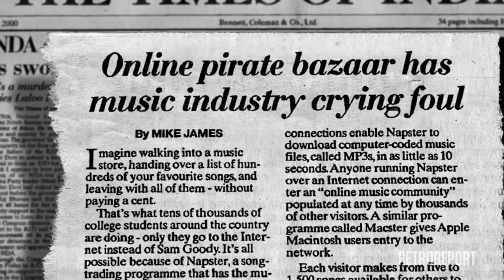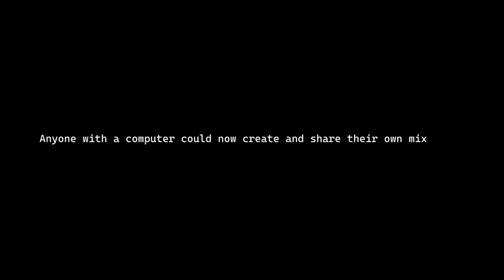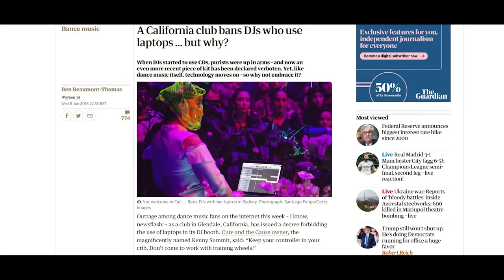Everyone's a DJ - Documentary (trailer)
"Everyone's a DJ" is a short Documentary slated for late 2023 about the impact of computers on DJ and club culture. From the days of needing access to expensive equipment and records , the time spent learning how to use it, to literally anyone with a computer being able to create their own DJ mix through software . I hope to show the impact of how technology broke down the barriers to the formally elite realm of the DJ but also the backlash and hate many received for simply wanting to try their hand at creating a mix for fun and love of music.

This is a test trailer I have created to give some semblance of what the film will look when its finished. I'm right now in the process of shooting the actual footage and interviews and hope to have it completed by Dec 2023. This is my first dive into the world of documentary filmmaking and I'm very exited for this to be my first film debut. This topic is something very near and dear to me having lived though this digital revolution in the clubs and beginning my own foray into DJ'ing back in 2005.